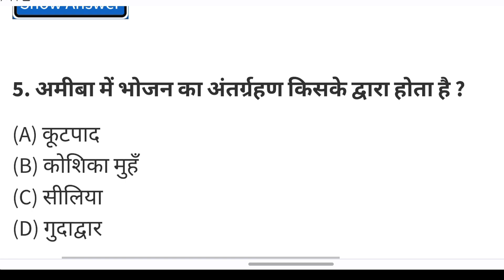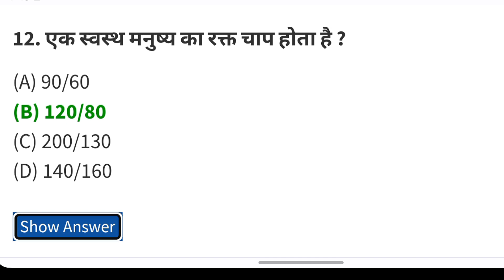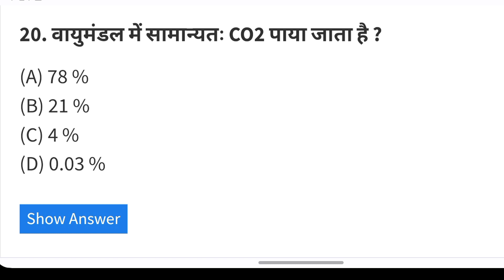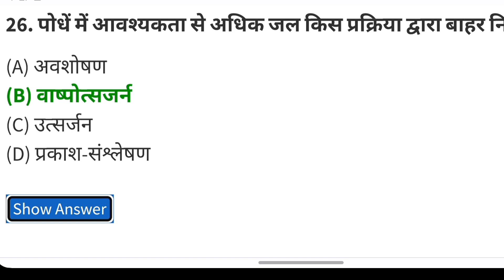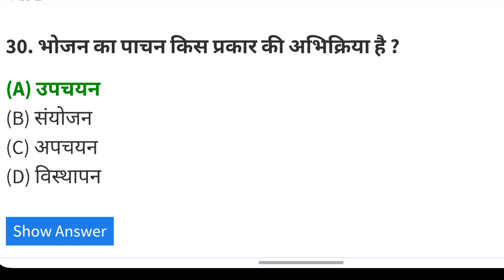Up Polytechnic 30 most important question 2024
🎯Content Highlights 🔥💯

biology objective question 2024 vvi